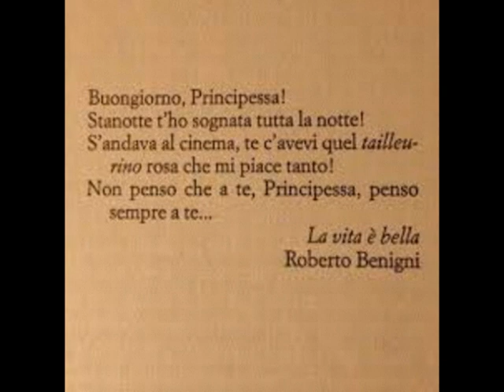LA VITA E' BELLA (abbiamo vinto)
Un brano di forte impatto emozionale, con la splendida musica di Nicola Piovani e il violino di Lello Lacenere.